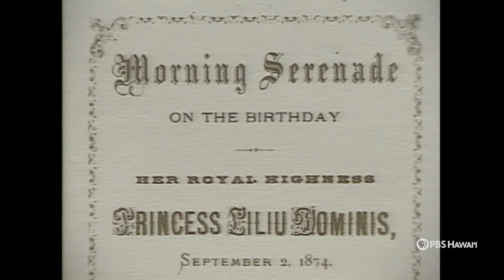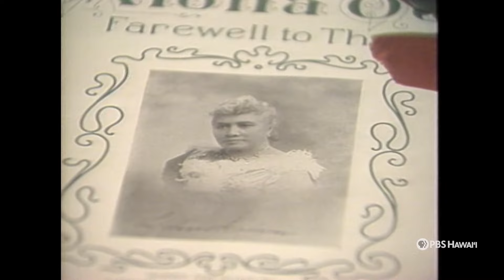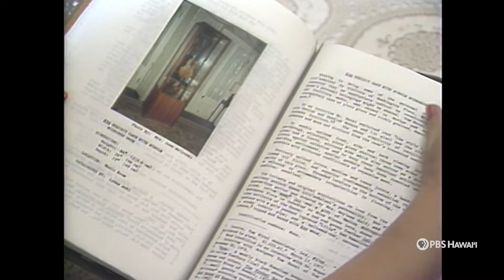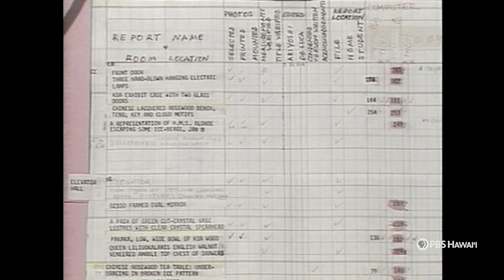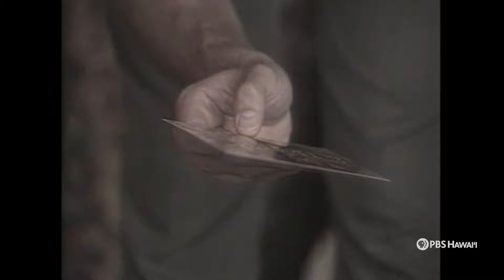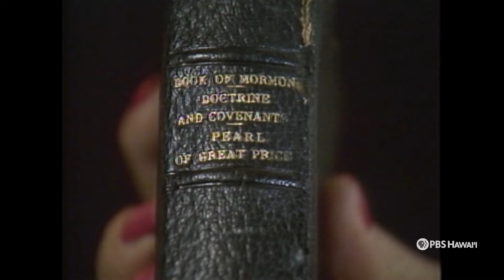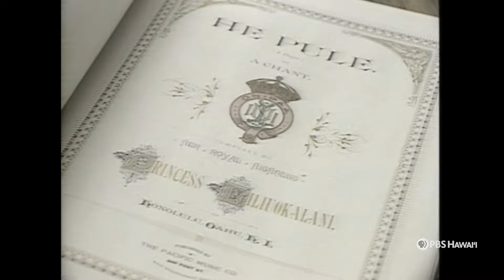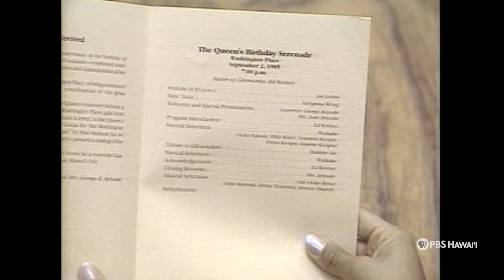Restoring the Queen's Home, Washington Place (1986) | PBS HAWAIʻI CLASSICS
Classics Episode 207 (Spectrum 413: Washington Place - Home of a Queen)
Rebroadcast Date: August 23, 2023